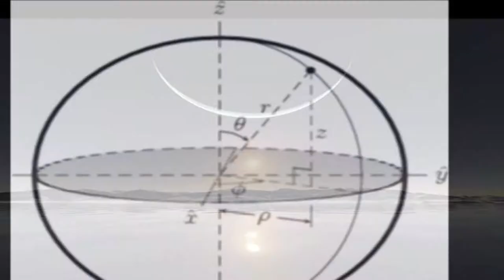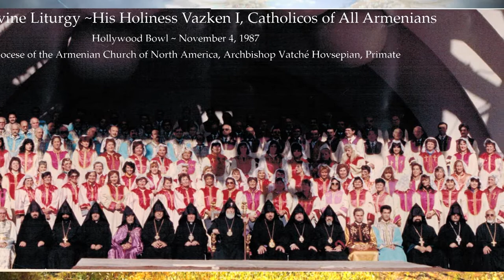72. Armenian Christianity Today - H.H. Catholicos of All Armenians Vazken I - 1955-1994